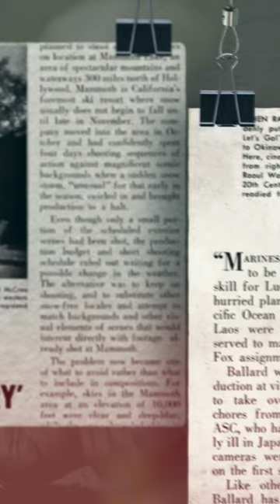Discover the remarkable legacy of Cherokee filmmaker Lucien Ballard on OsiyoTV!